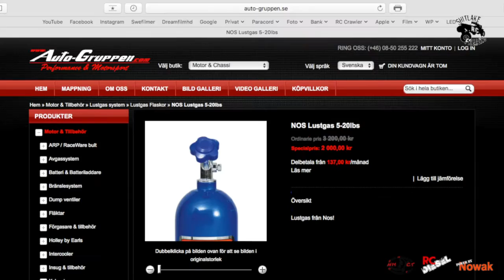Shopping for engine and parts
Hi!
This is a clip from our guys in the shop, Steve made som orders from the internet and sent the shop truck and SCX10-Toyota to get the stuff he ordered. There will be more from the shop soon...
A special thanks to rclinked for the 3D printed engine and thanks Tommy for the iPhone.